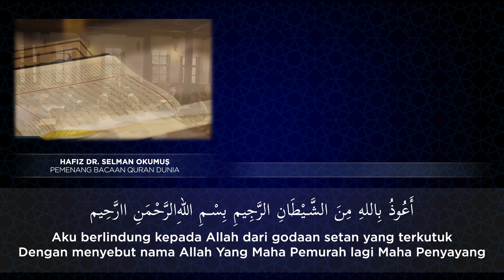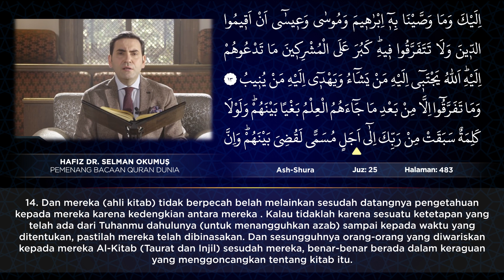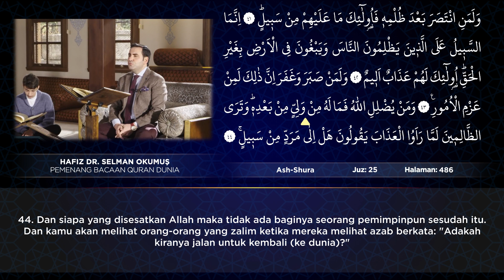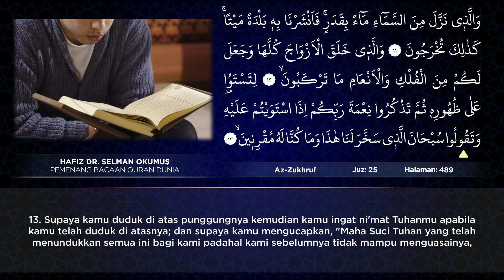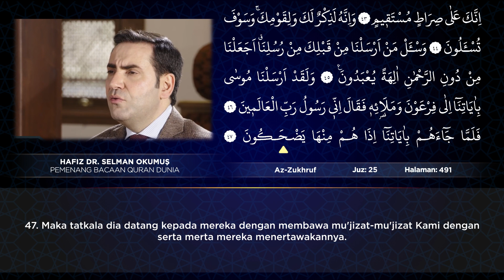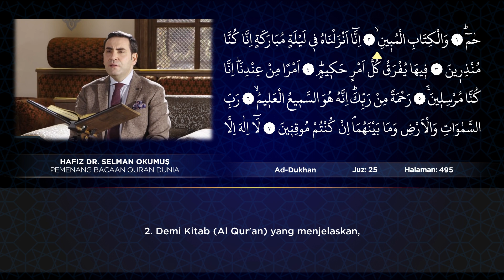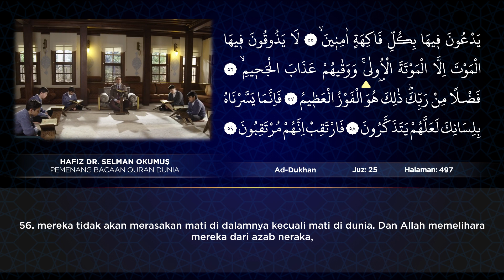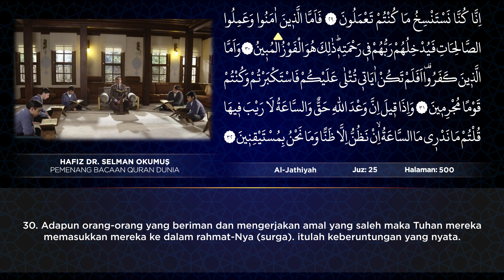Juz 25 | Tilawat Al-Quran Oleh Dr Selman Okumuş